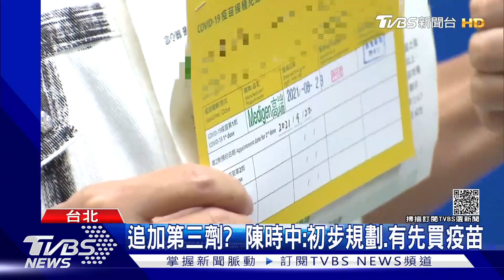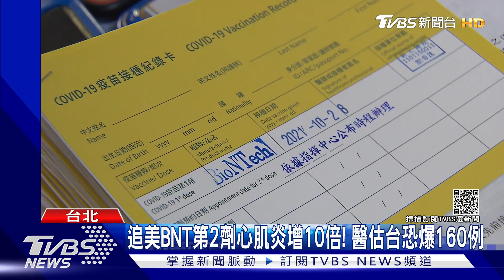打高端禁赴美 陳時中:下周討論混打其他疫苗｜TVBS新聞